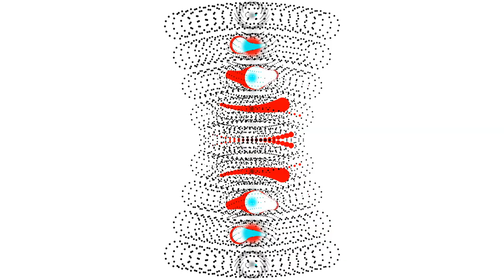Scuba Warrior in Grove City, One Direction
I made this in the middle of the night after driving in the dark for 5 hours. This was the second version, and it's not as interesting as the first one.